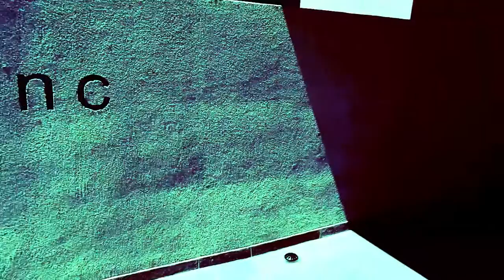Angry Birds - Dr. Ake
The il̶e̶g̶a̶l̶ doctor is back! A new angry patient is waiting at the office, what will be the final veredict?

Special thanks to Vwovz for helping me with her great voice

Don't forget to check these link for some extra goodies and updates!